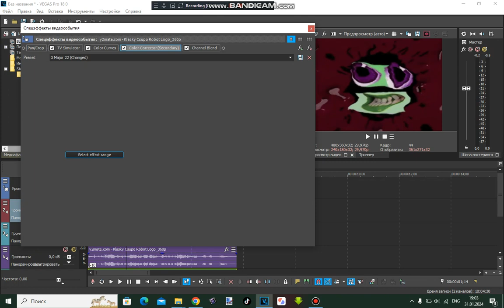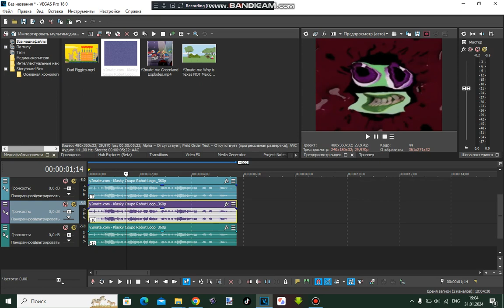How To Make G Major 22 (Changed) On Sony Vegas (It Was Changed Back To CYRYUSBOI02's G Major 22)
For @abay1official